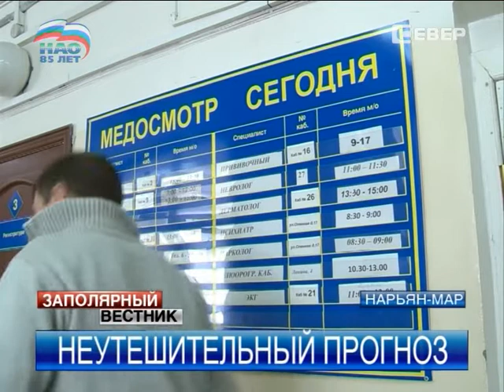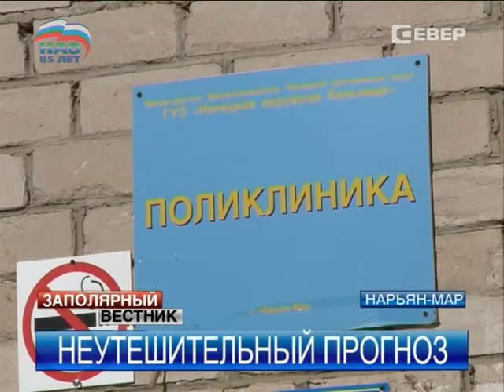Окружной поликлинике необходимо новое здание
Люди с ограниченными возможностями обратились к главе региона на горячую линию с просьбой посодействовать в решении проблемы, с которой им приходится сталкиваться ежедневно — некоторым из них подняться на второй этаж поликлиники, где располагаются специалисты, просто невозможно. Глава региона поручил в кратчайшие сроки проработать вопрос по обеспечению доступности медицинской помощи этим людям.